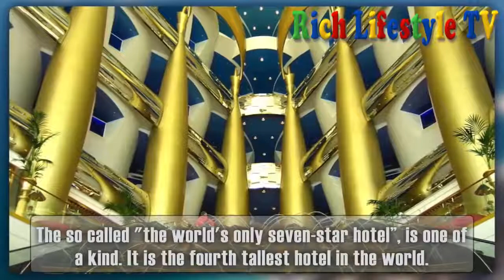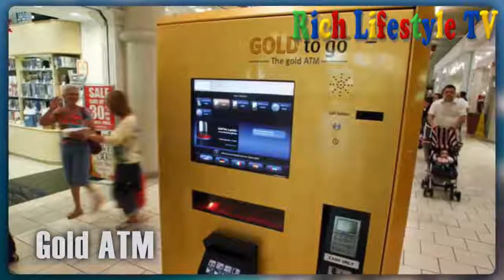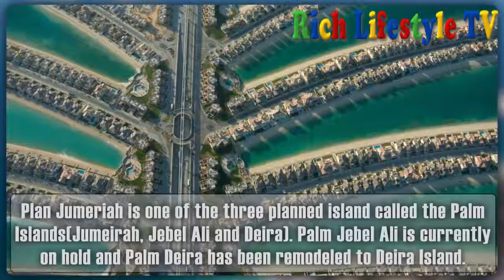Top 10 Most Amazing Things Only Seen in Dubai,Outrageous Things Only Seen In Dubai.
I claim that every one slideshow belong me. photographs all are taken from Google photo search and the usage of advanced image seek option.All images were fairly used in the course of the making of this video for enjoyment purposes. We do not mean to victimize every body emotionally. way to Google for offering this lovely and associated images.
statistics has been accrued from WIKIPEDIA.
every statistics is taken from google & assets.
way to google for the information.